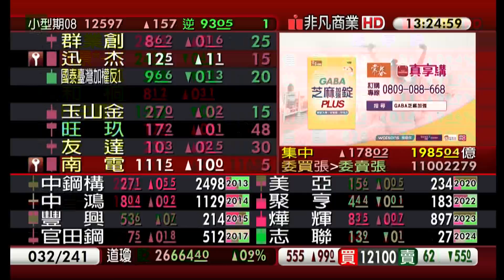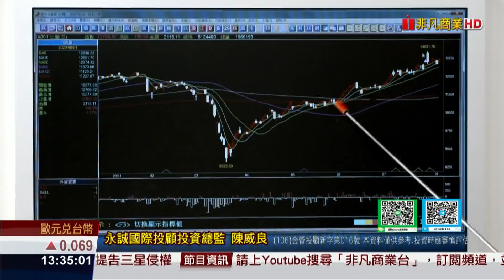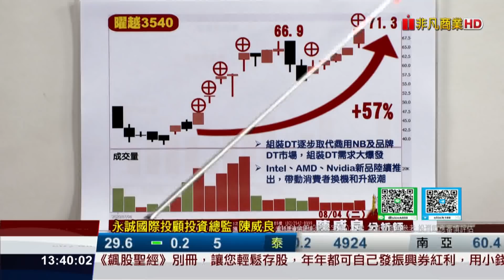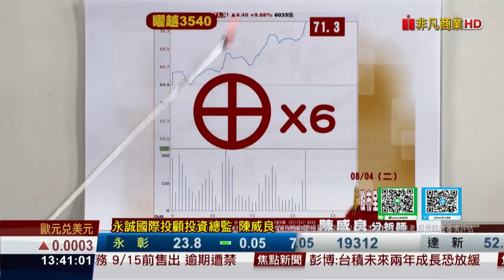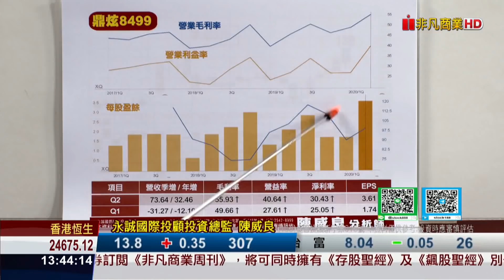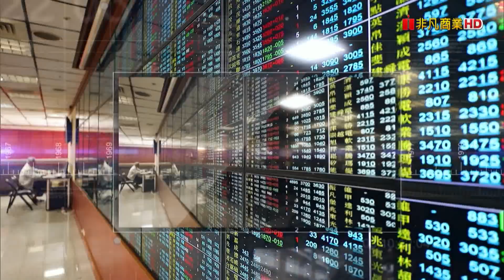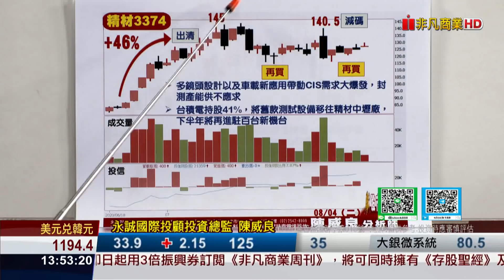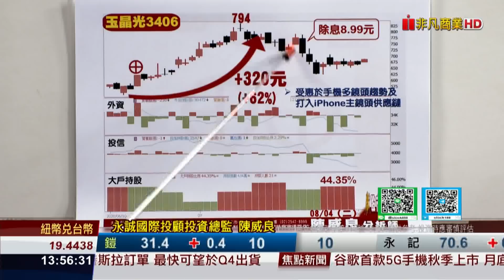20200804股市全威 就是關不住！又見漲停後小心解禁震盪